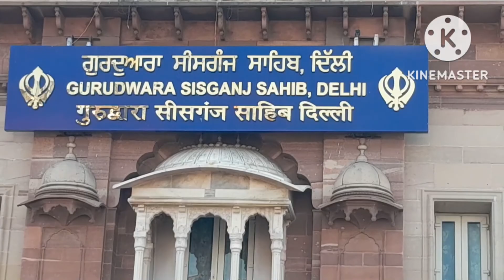CHANDNI CHOWK MARKET DELHI चांदनी चौक मार्केट दिल्ली